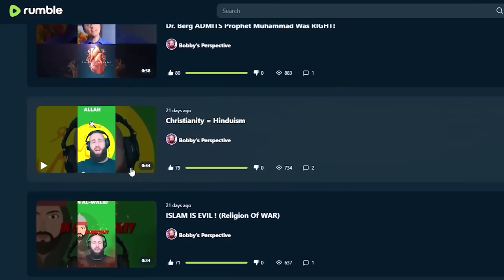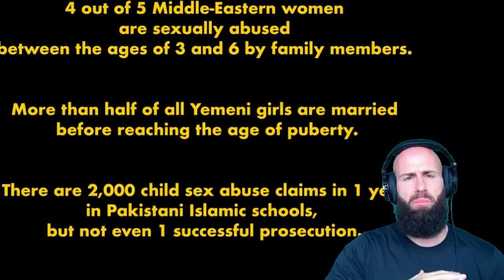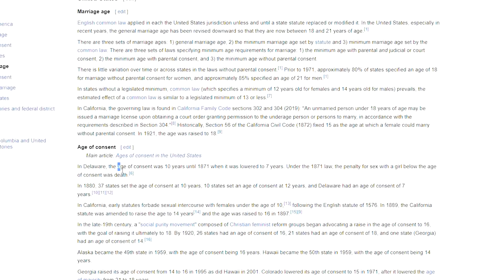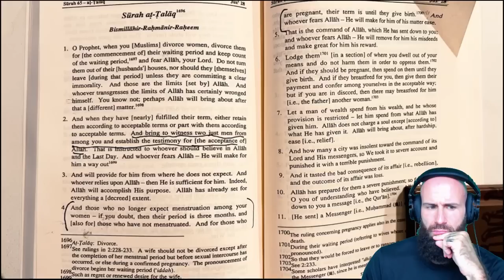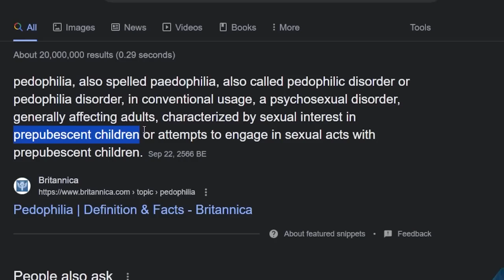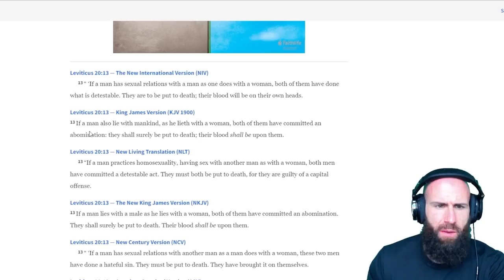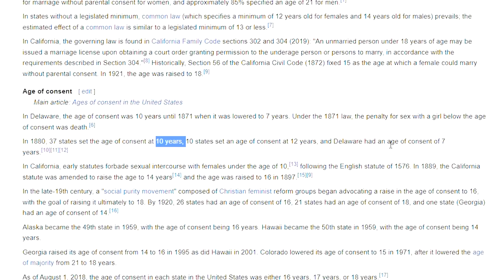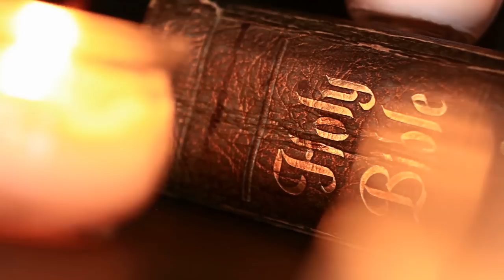Christian Tries To EXPOSE Islam - Exposes Himself 🤣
For EUROPE €:

Account holder: HALAL HOLDINGS LTD
BIC: TRWIBEB1XXX
IBAN: BE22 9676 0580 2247
Wise's address: Avenue Louise 54, Room S52
Brussels
1050
Belgium

For UK £:

Sort code: 23-14-70
Account number: 57270672
IBAN: GB85 TRWI 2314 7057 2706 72
Wise's address: 56 Shoreditch High Street
London
E1 6JJ
United Kingdom

For  US 💲:

ACH and Wire routing number: 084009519
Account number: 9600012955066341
Account type: Checking
Wise's address: 30 W. 26th Street, Sixth Floor
United States